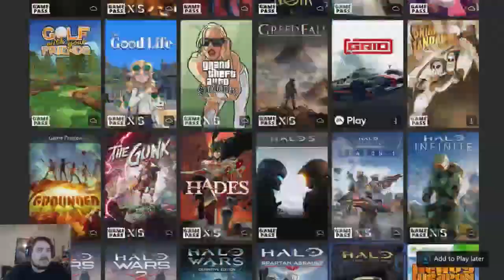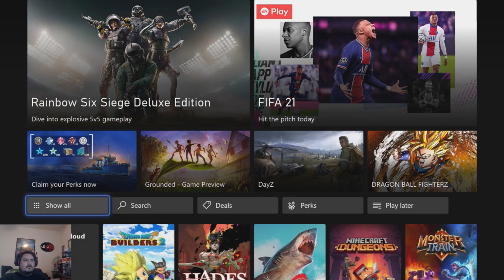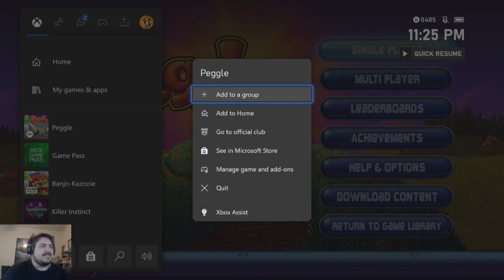Game Pass: Peggle! Return to Pegging Part 1 - YoVideogames